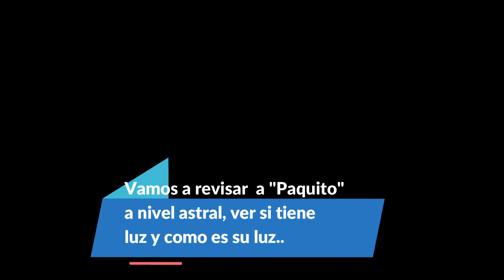INV-019-Investigativa: la luz de los perros y el planeta de agua...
No te olvides de visitarnos en nuestras redes
Si querés solicitar una sesión, comunicate por nuestra página de Facebook